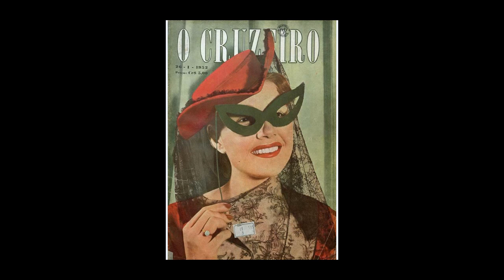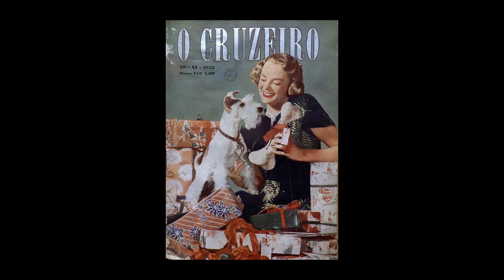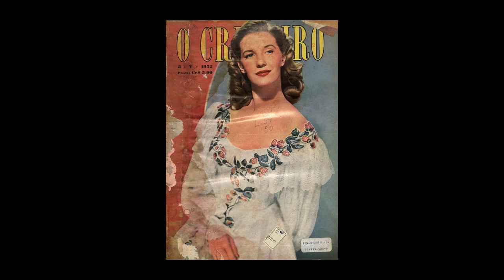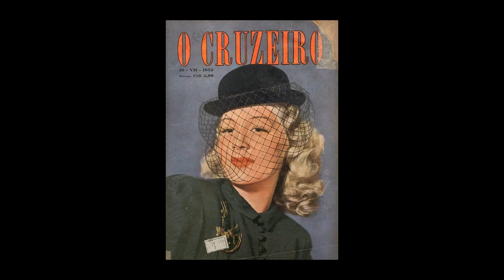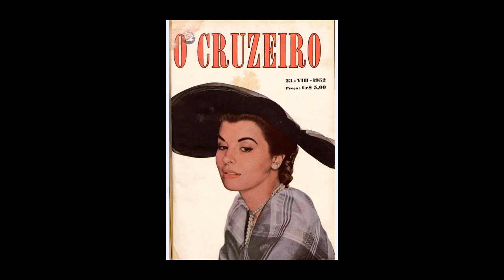# SENSACIONAL RECORDAÇÃO! Vamos recordar um pouco das CAPAS DAS REVISTAS o CRUZEIRO DE 1952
RIO DE JANEIRO DE 1952
REVISTAS CINELÂNDIA
REVISTAS ANTIGAS
REVISTAS O CRUZEIRO
MODELOS
ATORES
ATRIZES
CINEMA
TEATRO
RADIO
GLAMOUR
SAUDADES
RECORDAÇÕES
FÂ CLUBES
VESTIMENTAS
HOLLYWOOD
ARTISTAS
BELEZA FEMININA
REVISTAS FEMININAS
REVISTAS DE CINEMA
Conheçam meus outros canais - Obrigado